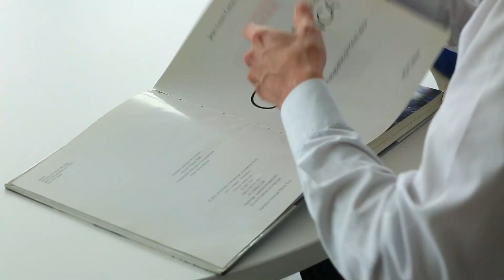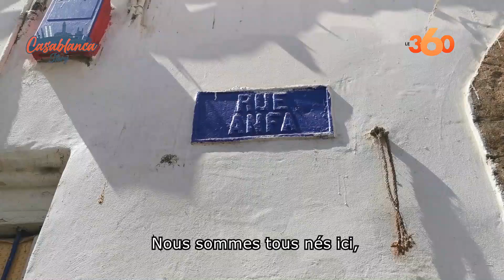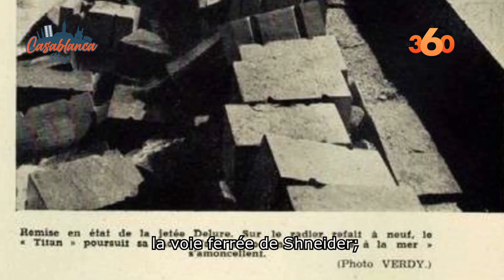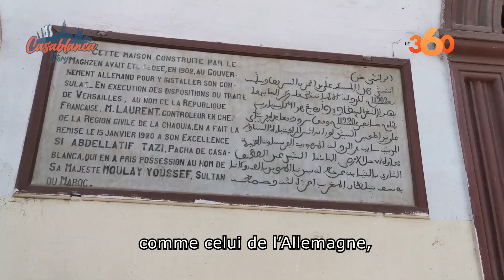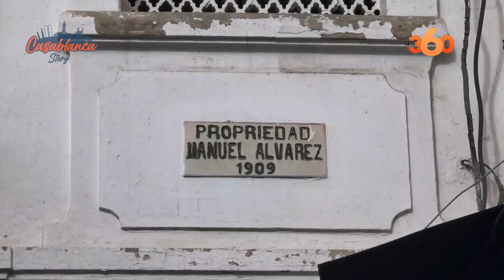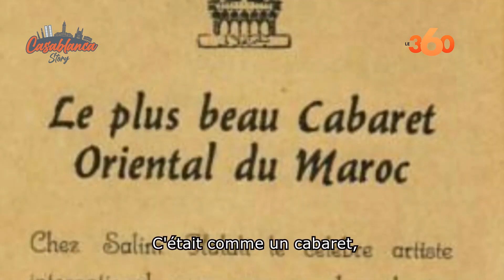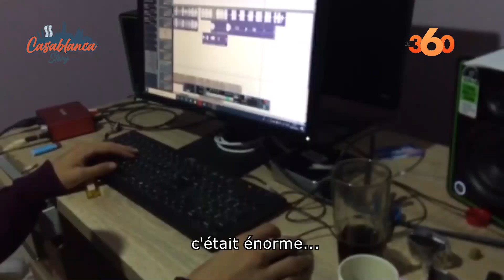Casablanca Story Ep3 : Il était une fois Mdina Qdima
Dans ce nouvel épisode de Casablanca Story, plongez dans l’histoire de l’ancienne médina. C’est dans ce quartier qu’a débuté l’histoire de la capitale économique. Comparée aux autres anciennes médinas du Royaume, celle de Casablanca n’est pas si ancienne. En effet, la médina, telle qu’elle est connue aujourd’hui, a été fondée au XVIIIe siècle.